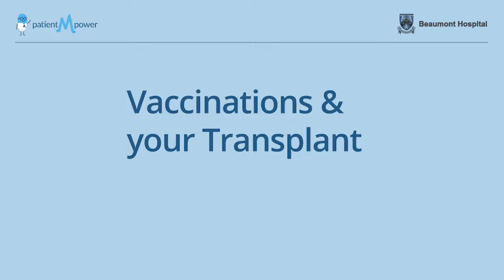Vaccinations after Transplant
This short video looks at Vaccinations after Kidney Transplant, which ones are safe and recommended and which ones you should avoid